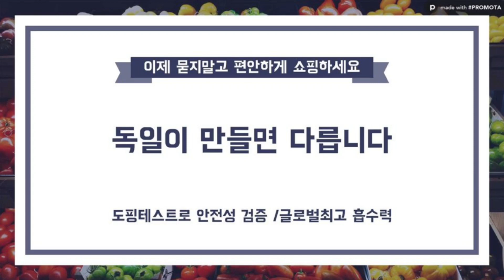독일피엠 효라의 건강이야기 코큐텐효능. 꼭 먹어야하는 이유 코엔자임Q텐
코큐텐에 대한 정확한 정보
어떠한 질환에 대하여 약을 드시고 계시다면
그약으로 인하여 영양소 고갈이 심해집니다.
영양소가 부족하면 건강이 악화 되기도 합니다.
세포가 건강해야 몸이 건강하다
마이크로솔브공법으로 지용성영양소를 수용성으로 변화시켜
세포깊숙히 전달하는 독일피엠사의 놀라운 기술력을 경험하세요